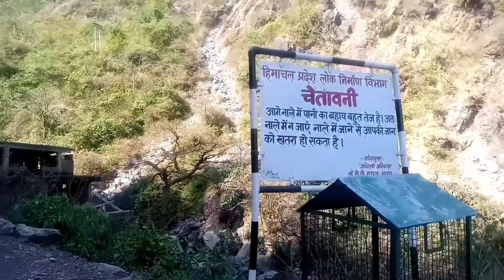Badoliya water fall view - part 1. ll believer